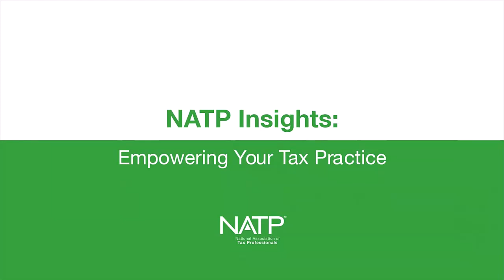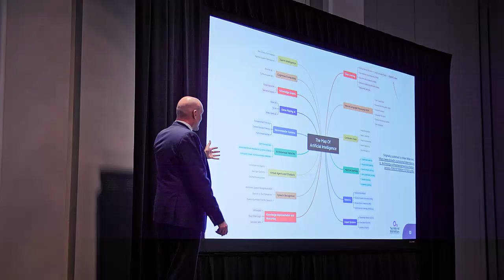Why Blue J AI is Revolutionizing Tax Research | Interview with CEO Benjamin Alarie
In this exclusive interview, Benjamin Alarie, CEO and co-founder of Blue J, dives into how Blue J AI is changing the game for tax professionals. Unlike general AI models, Blue J is *specifically designed* to answer complex tax research questions with precision.

📌 What makes Blue J unique? It only uses authoritative, licensed sources — from the Internal Revenue Code to Tax Court rulings and up-to-date commentary from partners like Tax Notes. This ensures the information is accurate, current, and reliable for the tax community. Plus, Blue J’s model continuously improves through user feedback, creating a powerful, crowdsourced approach to data accuracy.

Watch as Benjamin explains how Blue J leverages these trusted resources, backed by a team of tax experts, to help tax professionals get quick, dependable answers for their clients.

Timestamps:
0:00 - Intro: Meet Benjamin Alarie, CEO of Blue J
1:05 - How Blue J differs from general AI models
2:40 - Why authoritative sources matter in tax research
4:15 - The role of user feedback in maintaining accuracy
6:00 - Blue J's commitment to licensed, verified information
7:25 - Final thoughts on AI's future in the tax industry